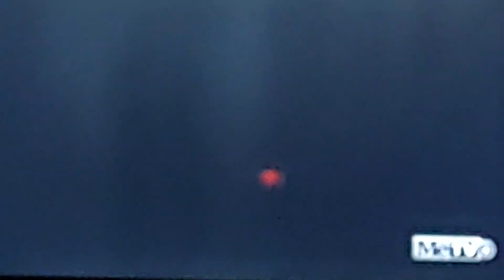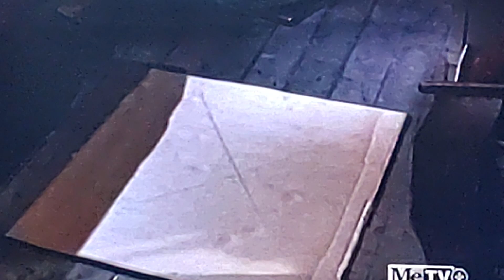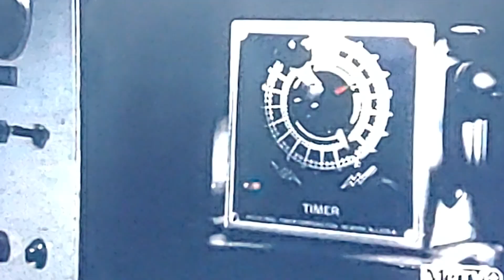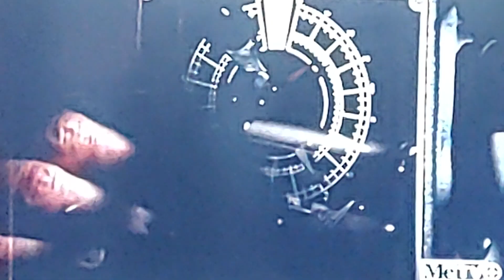"Sudden Death", The Rookies 5